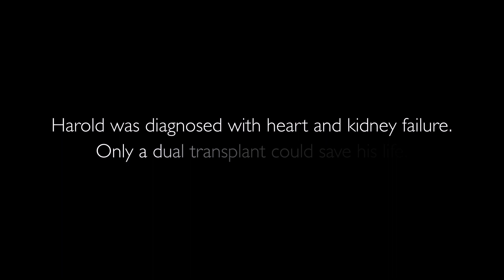Harold Baines, MLB Hall of Famer | Heart & Kidney Transplant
Harold Baines, MLB Hall of Famer has a genetic condition called Amyloidosis which is a rare disease characterized by a buildup of abnormal amyloid deposits in the body. As a result, he needed both a heart and kidney transplant.